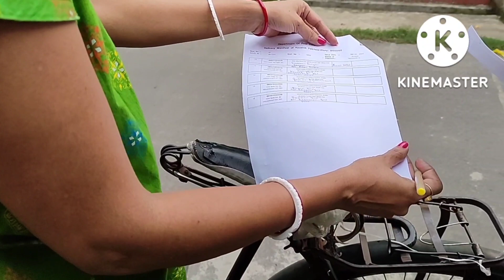🌿Why did it take two months to get my Google Adsense? How did I finally get the pin?Google Adsense.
🌿Why did it take two months to get my Google Adsense? How did I finally get the pin?